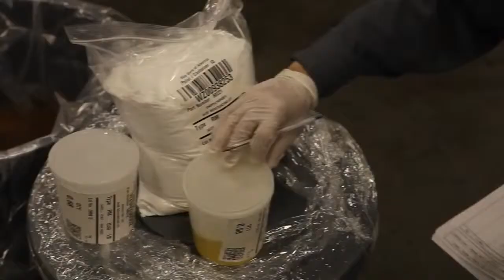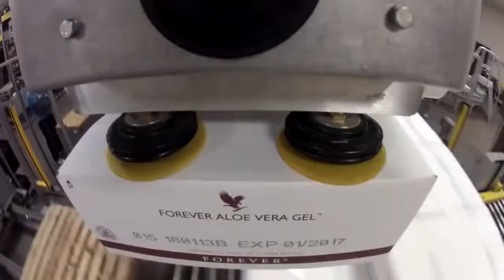Forever Living Aloe Vera America Video Tour